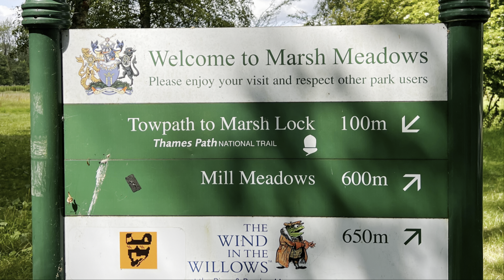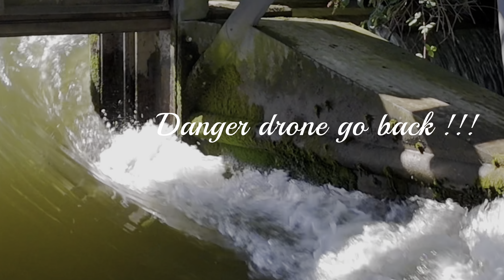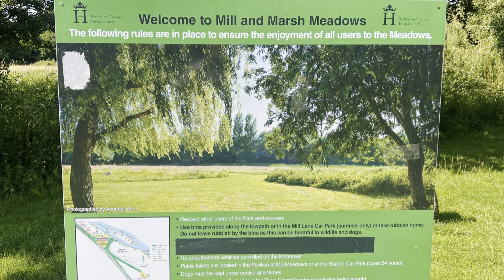Marsh Lock and Weir Henley Uk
Amazing long wooden Bridge walkways crossing the Water to Marsh Lock and beyond
Henley, a historic town on the Thames famous for its Rowing clubs and regatta
A beautiful location taken by Drone
See my other studies of Thames Locks and Weirs
Please follow if you like my work

Music " Contemplation Meditation " La Mer version by Vlad Strecker